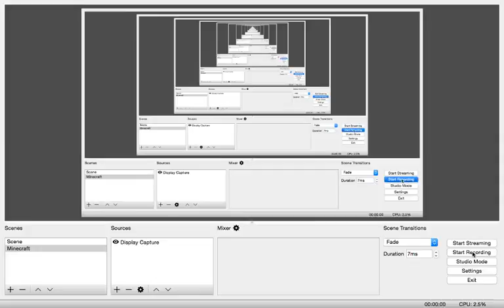Hacker Police | EP42 | Diiner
top rank hacker lolololololol